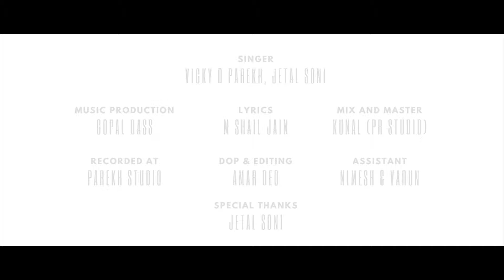Hamari Duniya | Father’s Birthday Song | Latest Birthday Songs | Vicky D Parekh, Jetal Soni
Presenting a Beautiful Birthday Song For Father “Hamari Duniya" In Melodious Voice Of Vicky D Parekh
You can Use This Song For Your Father's Birthday

Original Credits:
Song: TERE JAISA YAAR KAHAN
Singer: KISHORE KUMAR
Music Director: RAJESH ROSHAN
Lyricist: ANJAAN
Label: Universal Music

Re credit :
Singer: Vicky D Parekh, Jetal Soni
Music Production: Gopal Dass
Lyrics: M Shail Jain
Recording Studio: Parekh Studio
Mix Master: Kunal (PR Studio)
DOP & Edit: Amar Deo
Graphic Edit: Varun Maru
Assistant: Nimesh Gemawat
Special Thanks: Jetal Soni
Video Copyright: Parekh Motion Graphic Production (Vicky D Parekh)

Lyrics:
Tum se hamari Duniya, Humpe Tera Saya
Tere janamdin par, sara ghar muskaya

Ungli pakad ke tune, chalna hamei sikhlaya
Kabhi god mei khilaya, Kandhe par bhi bithaya
Rishton ki mastiyo ko, khudmei yuh basaya
Nadiyo ka pani jaise, sagar mei hai samayaa
Khushiyon ka sara jahan, Tujhmei simat aaya
Tumse hamari duniya, humpe tera saya

Ye dua ye mannatein hai, aankhein kabhi na nam ho
Har din ho aaj jaisa, khushiyaa kabhi na kam ho
Hum sab ki khwaisho ke, bas aasmaan tum hi ho
Uphar tumko kya de, uphaar tum khud hi ho
Roop mei humne tere, ishwar ko paya